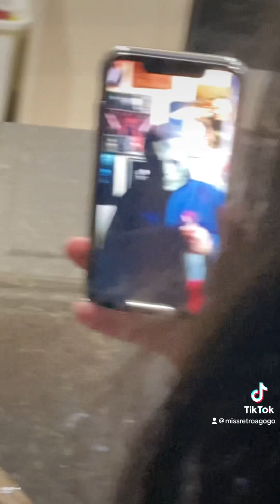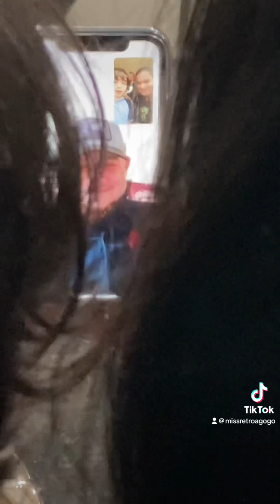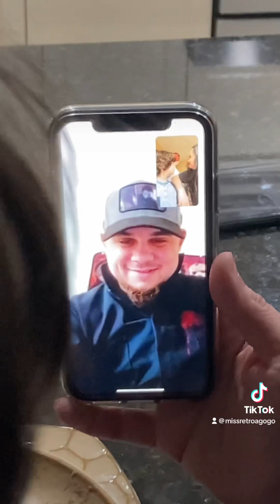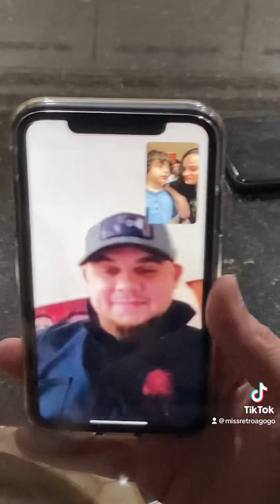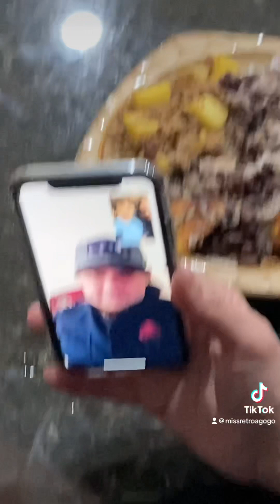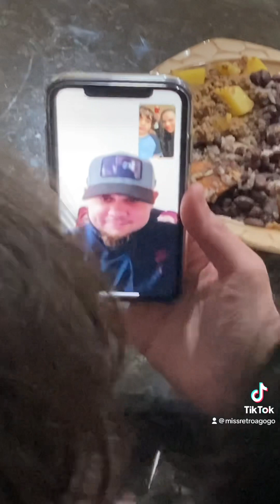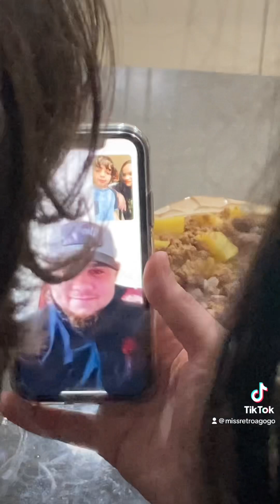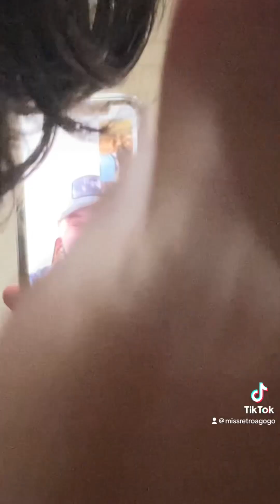Babe surprised Caleb with a video call for his birthday! ❤️